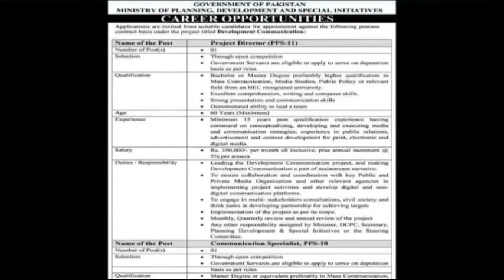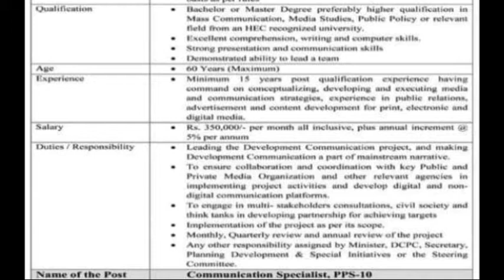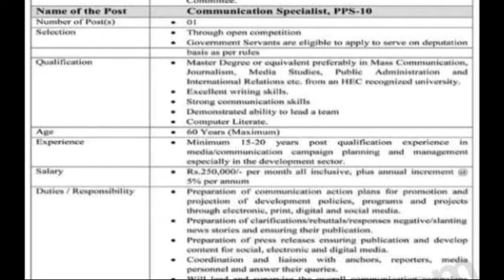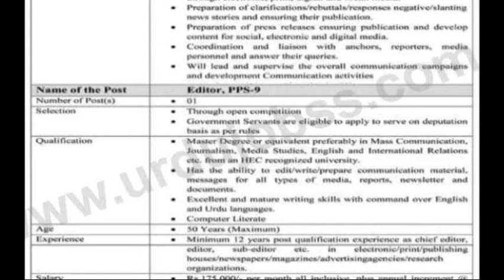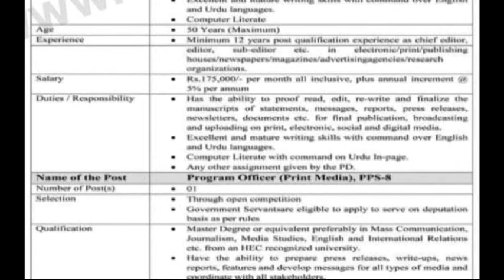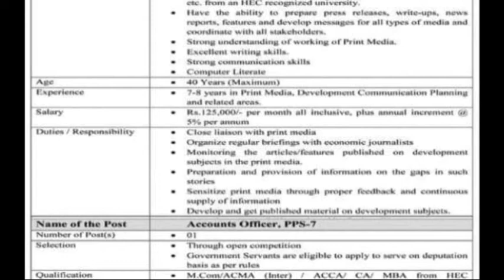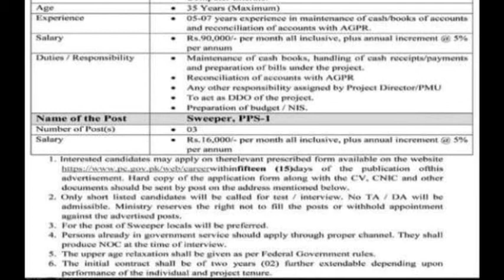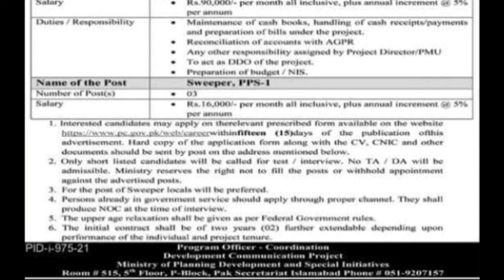MINISTRY OF PLANNING & DEVELOPEMENT DEPARTMENT GOP JOBS 2021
Project director
Communication specilist
Editor
Program officer
Account officer
Sweeper